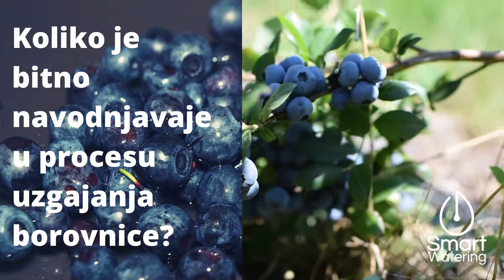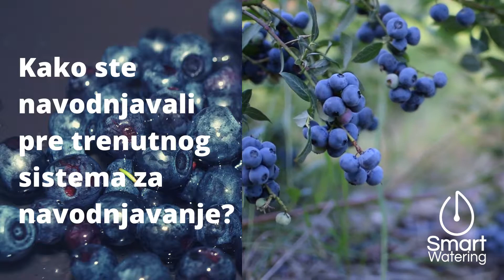REALNO iskustvo uzgajivača borovnice sa Smart Watering sistemom za precizno navodnjavanje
Sa zadovoljstvom ti predstavljamo Nenada Romića, vlasnika zasada borovnica u mestu Trlić, nadomak Uba.

Inače Nenad, IT stručnjak, je rešio da investira u poljoprivredu i odlučio se za uzgoj borovnice, sorte Duke.

Navodnjavanje u zasadu borovnice ima veoma značajnu ulogu.

Korišćenjem pametnog  sistema za navodnjavanje Smart Watering, uvek ćete biti  sigurni da vaš voćnjak dobija neophodnu hranu i vodu.

Naš pametni sistem za navodnjavanje Smart Watering je Nenadov izbor navodnjavanja svog zasada.

O čemu je Nenad pričao?

0:43 - 1:01  Koliko je bitno navodnjavanje u procesu uzgajanja borovnice?
1:03 - 1:28 Kako ste navodnjavali pre trenutnog sistema za navodnjavanje?
1:29 - 2:08 Kako ste se odlučili za ovaj pametni sistem za navodnjavanje?
2:09 - 2:49 Kako gledate na iskustvo u poslovanju sa nama?

Poslušaj Nenadovu priču i iskustvo...

Mi ti savetujemo i da se pretplatiš na naš kanal ukoliko te zanima tehnologija u službi poljoprivrede.